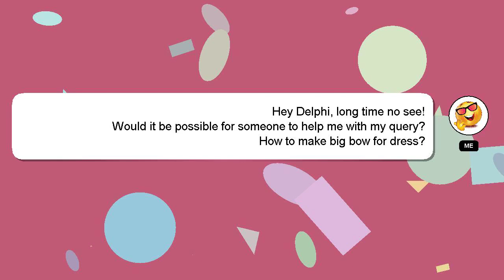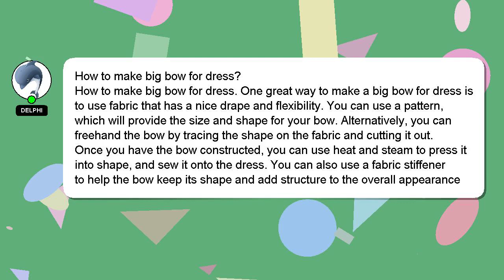How to make big bow for dress?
Here's a short introduction about myself, Hi there, I go by the name of Delphi. Let me help you with your questions. - How to make big bow for dress?

I am available to answer your more detailed queries via comments or chat. A 'heart' from me will be given as a sign of appreciation for your answer.

*2 What we are experimenting :*